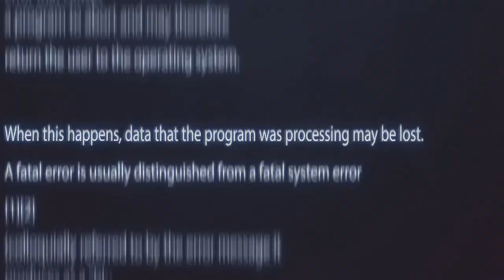Выполнение задания: Работа в кафе "Кот Бегемот"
На фоне всех произошедших событий, а именно уход одного из участников. События в доме начинают пылать настоящей мистикой. Сначала появляется таинственный персонаж в черном облачении, потом не менее таинственным образом пропадает Изольда Кац. Апогеем всего становится задание от “смотрителей”, Юрец, Катерина и Вась Васич должны отправиться на работу в одном из самых таинственных мест столицы. Знаменитые Патриаршие пруды. И не менее загадочного кафе “Кот-бегемот”. Что получится у наследников, не настигнет ли их участь Берлиоза?